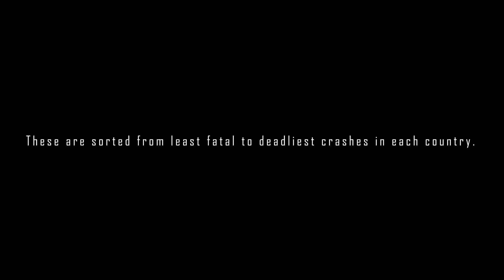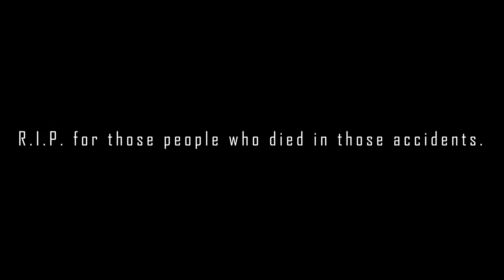8 Deadliest Aviation Accidents in each South-East Asian countries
Stats before it got unlisted
Views: 778
Comments: 19
Likes: 36
Dislikes: 1
Like/Dislike Ratio: 97.3%
This section below is the original description from the video.

Another video about 8 deadliest aviation accidents as a throwback to the terminated YouTube channel "Aviation Accident Clips."
Note: Inappropriate comments will be hold for review.

Sources in this video:
Plane'n Boom
Mystery Diggers
Captain Airplane
Air Accident Recreations

If you're part of the Simpleplanes community, you might want to join the fan SP Discord server to promote your planes and other builds!